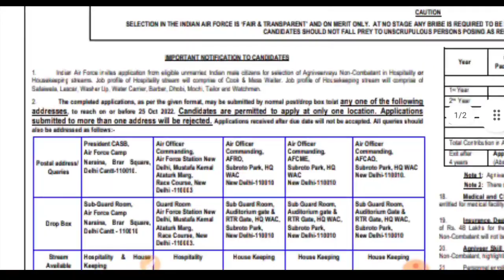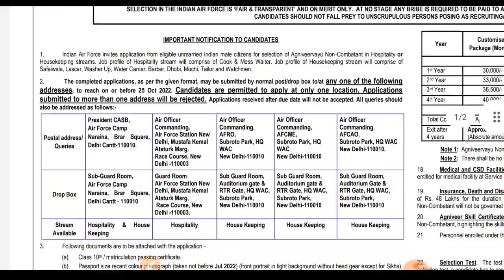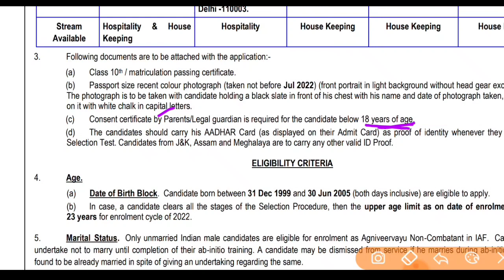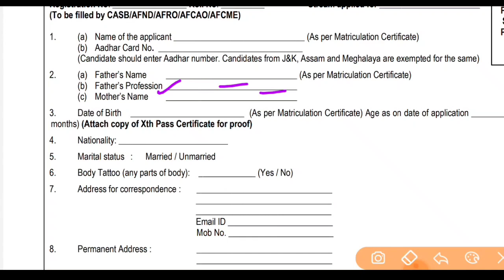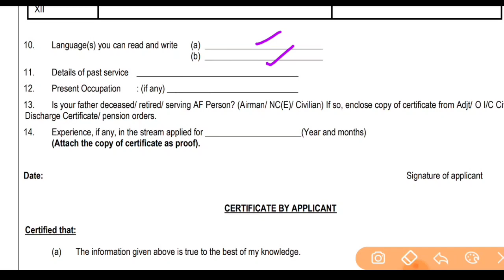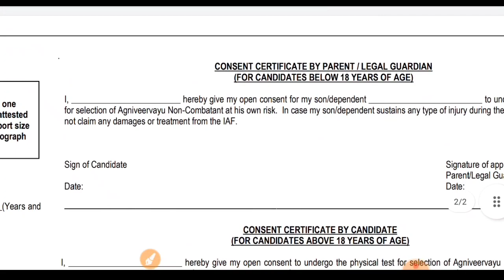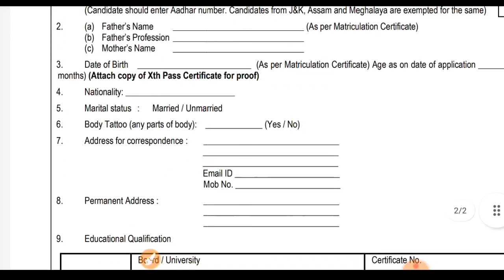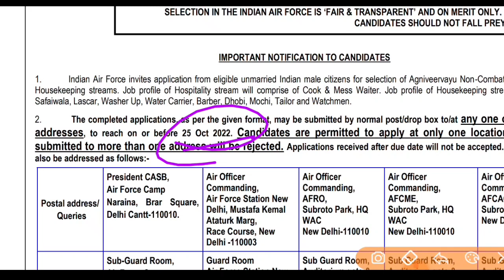Airforce Tradesman Form Kaise Bhare 2022 | Offline Apply Form Airforce Tradesman Vacancy 2022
About this videos 👇👇
Airforce Tradesman Vacancy 2022 Form Apply | Indian Airforce Tradesman Bharti 2022 | Airforce |